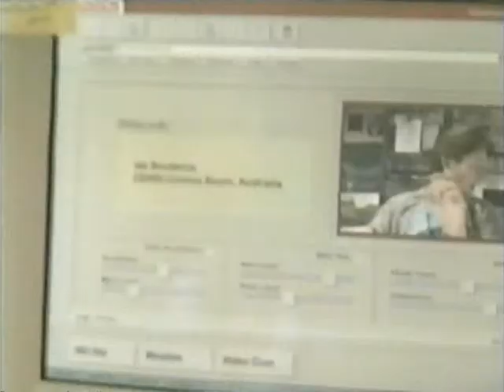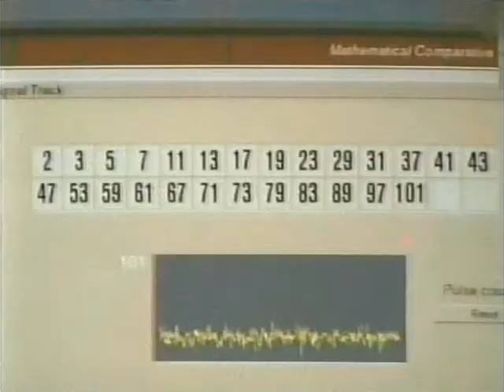Math Class scene 13